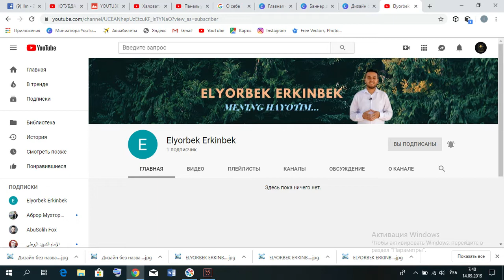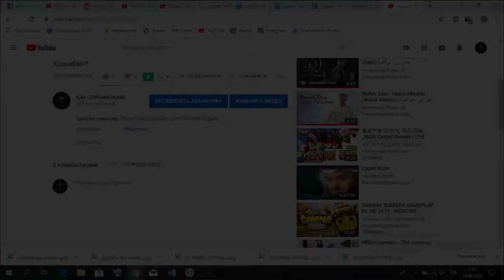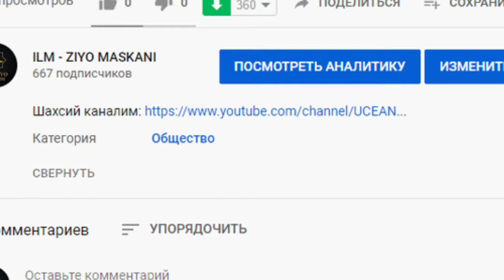АЖОЙИБ ХУШХАБАР! (Албатта мен учун)